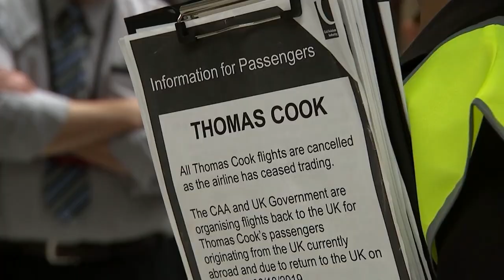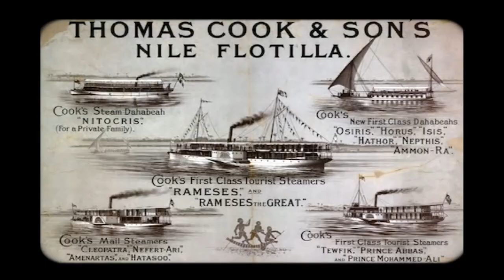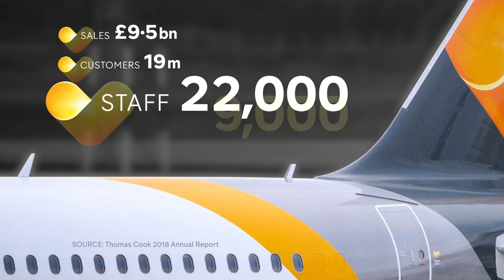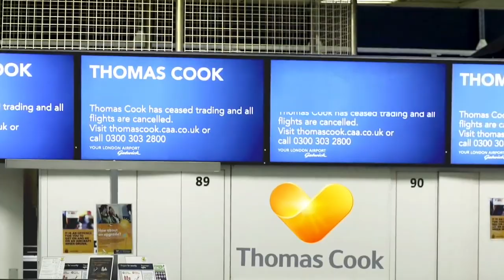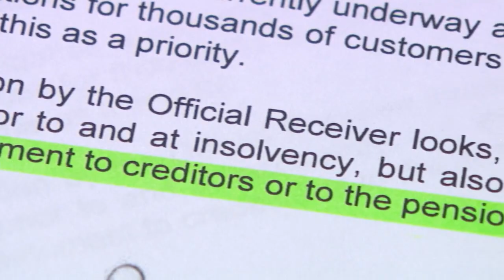What went wrong at Thomas Cook?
But last night Thomas Cook's sad, slow demise was complete. At around 2am the company finally collapsed into administration, leaving 150,000 British holidaymakers stranded and 9,000 jobs at risk. The government says it didn't bail out the firm because it wouldn't have been a good use of taxpayers' money. The biggest peacetime repatriation will, however, cost £100 million. Company executives are being urged to repay their bonuses.